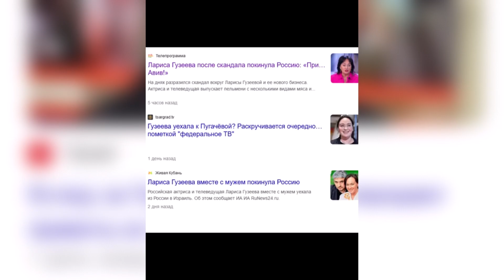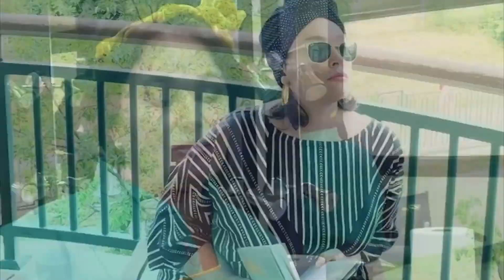Гузеева в бешенстве не сдержала эмоций. Спалили, что она уехала из России навсегда.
Кто мечтал научиться красиво петь или кто хочет владеть уверенным голосом, приглашаем на занятие по вокалу и постановке голоса

Будем признательны каждому, кто поддержит канал любой суммой.
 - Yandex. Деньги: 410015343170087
 - Сбербанк: 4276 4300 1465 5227
 - Тинькофф: 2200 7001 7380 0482
Благодарим всех, кто помог каналу!